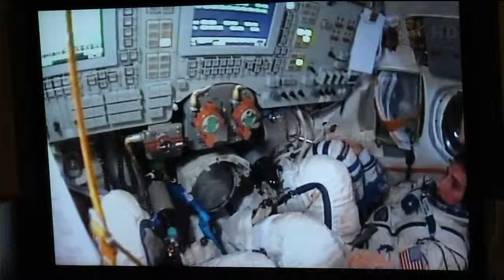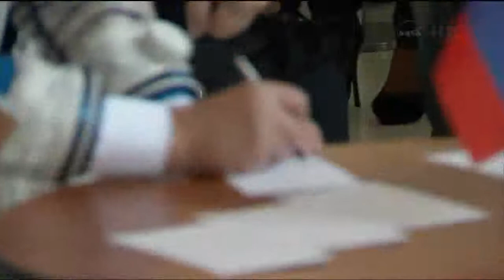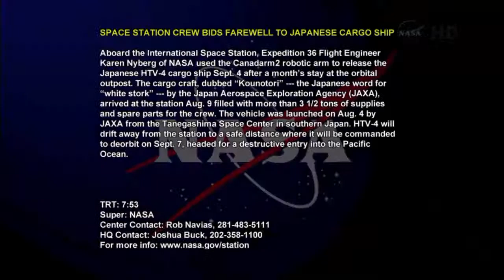Expedition 37 38 Qualification Training Simulation Runs at Star City Russia